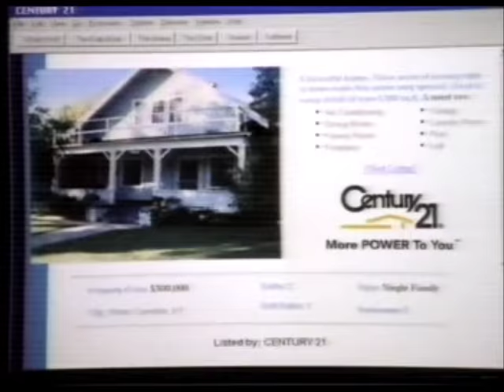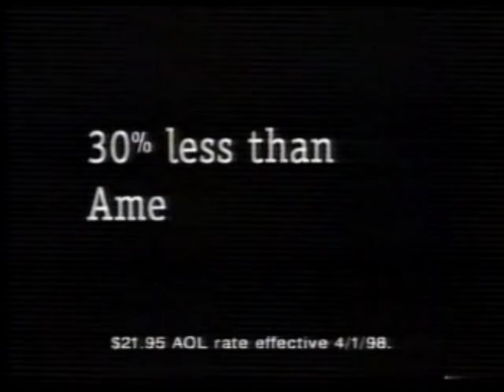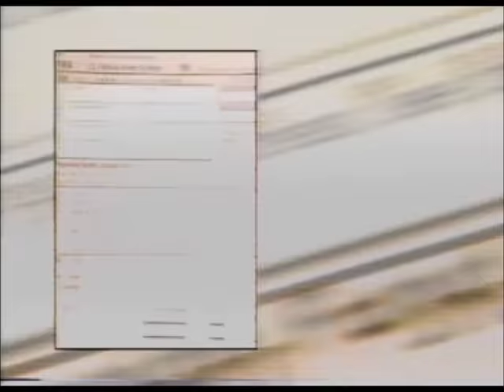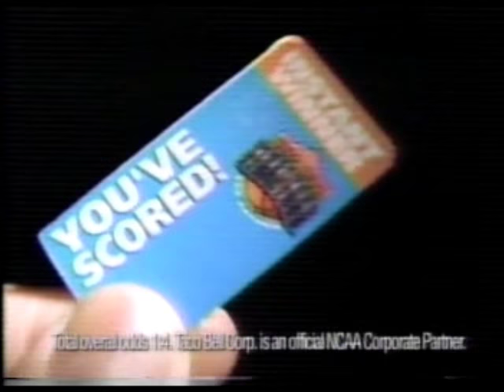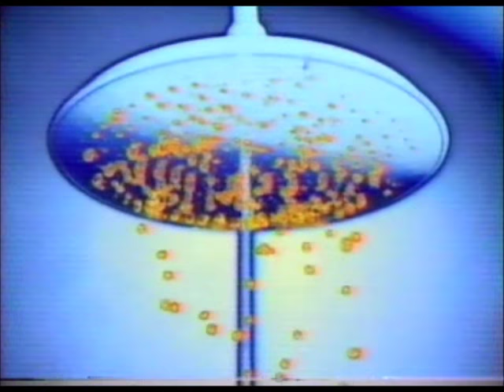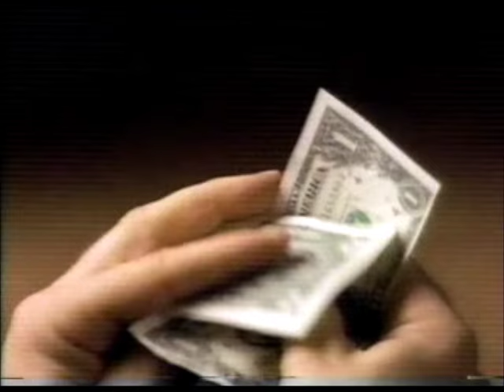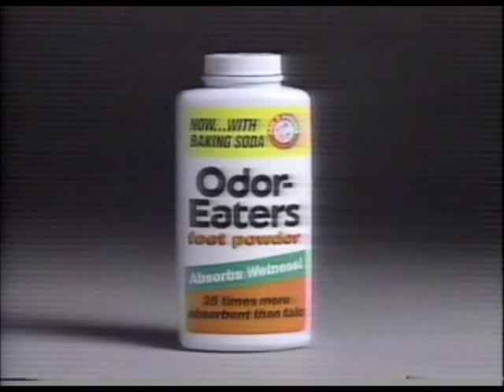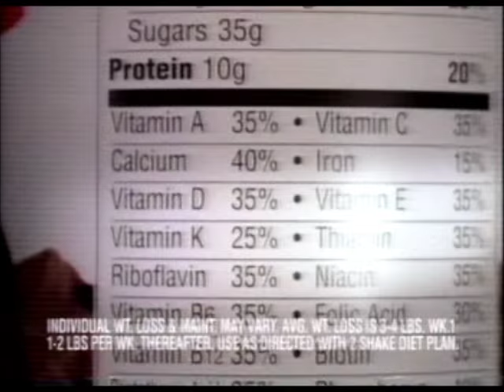ABC Commercials (March 1998)